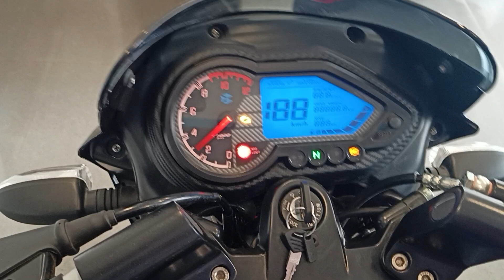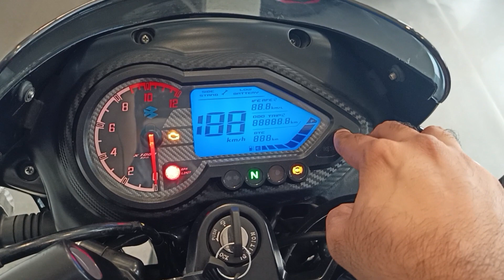8 Reasons To Buy Bajaj Pulsar 150 New Model 2023 | A2R motoride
8 Reasons To Buy Bajaj Pulsar 150 New Model 2023 | A2R motoride

In this video I am sharing 8 Reasons To Buy Bajaj Pulsar 150 New Model 2023